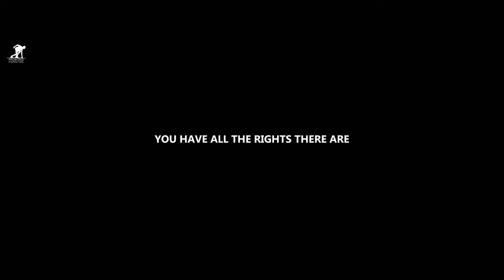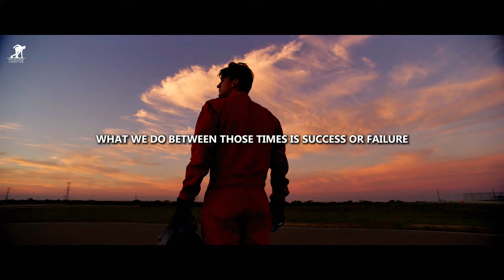YOU OWE IT TO YOURSELF || Powerful Motivational Speech Video For Success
"You owe it to yourself to chase your dreams because your potential is limitless and your future is waiting to be crafted by your hands. You owe it to yourself to embrace every challenge, for it is in overcoming adversity that you discover your true strength and resilience."

"You are never too old to set another goal or to dream a new dream." — C.S. Lewis

▶️Speakers:
Mel Robbins
Tim Grover
James E.Dixon
Will Hollis
Les Brown
Jocko Willink
Jordon Peterson
David Goggins
Andy frisella
Tom Bilyeu